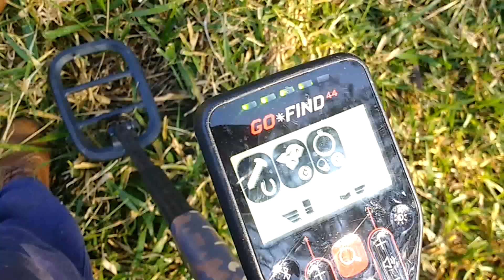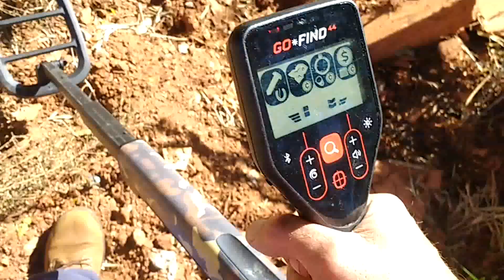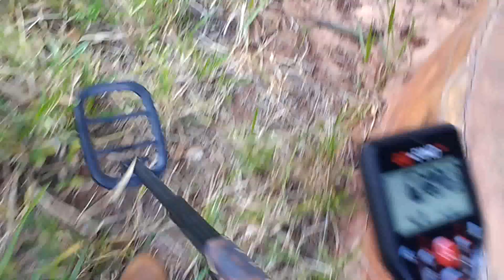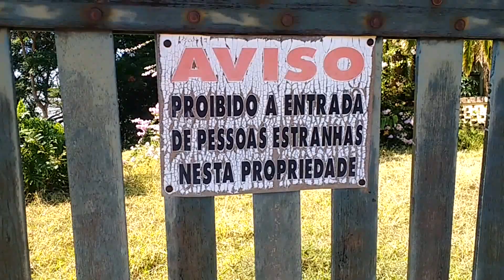Explorando Lago e Casa Antiga parte 02 (Go Find 44)